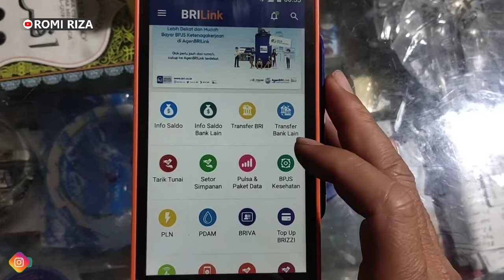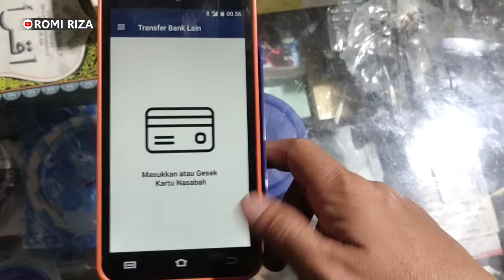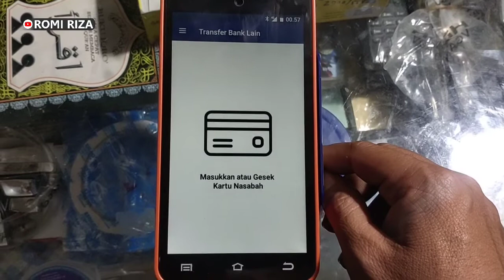Update Manual BRILink MPos Android Versi 1.9.2